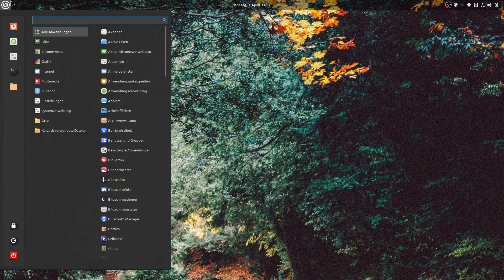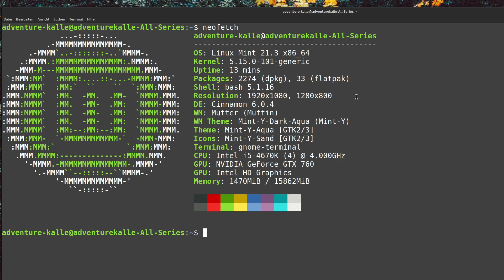seltsame Geräusche vom PC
Die Musik ist von YouTube Audio-Mediathek

Kamera:
Action Cam
Victure 4K Wi-Fi Ultra HD

Am PC:
Video Schnitt mit Kdenlive

meine Amazon Wunschliste, falls jemand mir was gutes zukommen lassen möchte

* Impressum und Datenschutz zu erfragen *
* aber auch Private Mails erwünscht            *